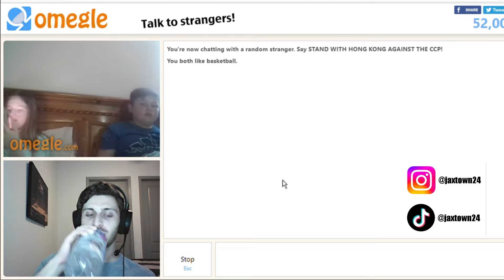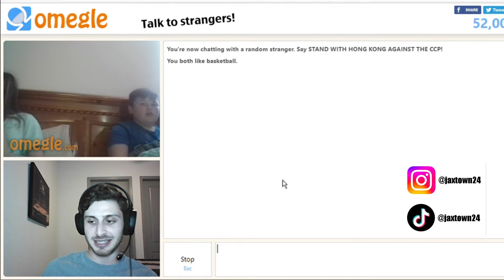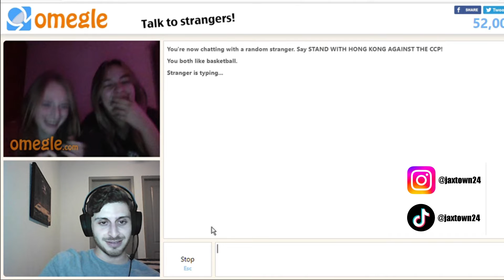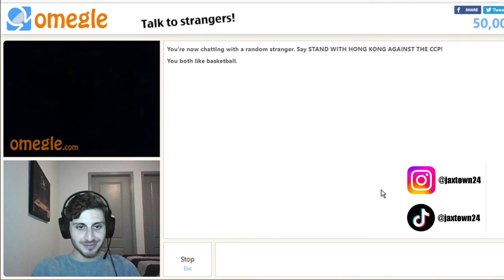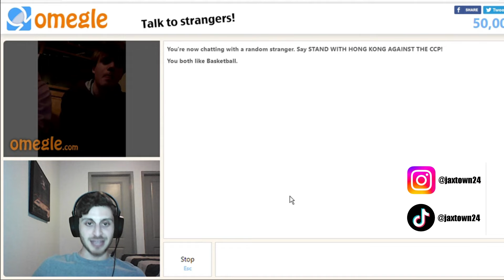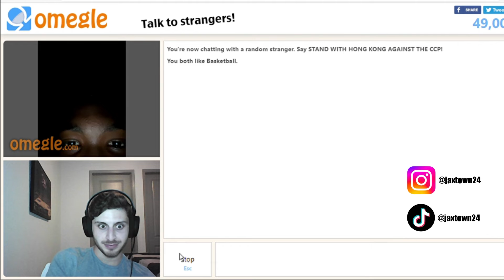Could Omegle Predict the 2022 NBA Finals?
Hey guys, I did it again. I risked my brain cells and went on Omegle to ask for people's NBA playoff predictions before the playoffs started, hope you enjoy!